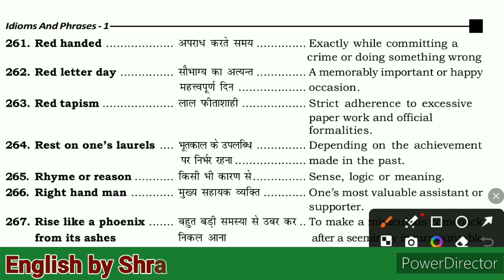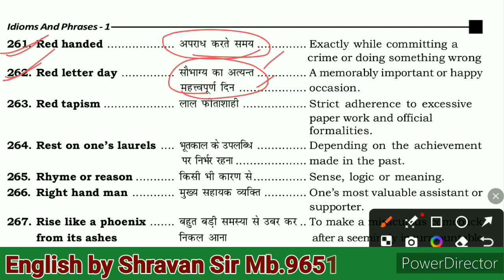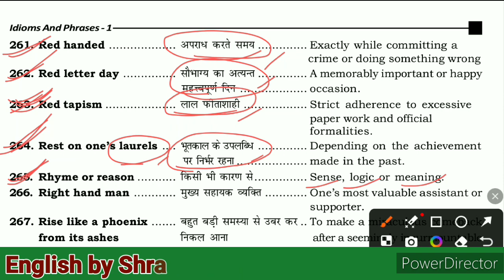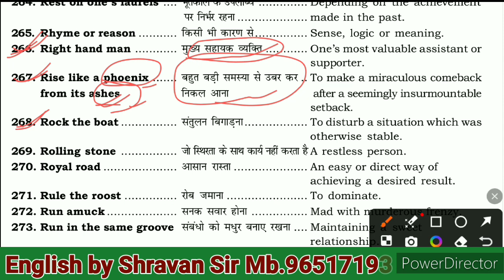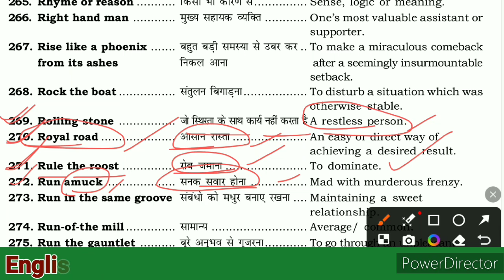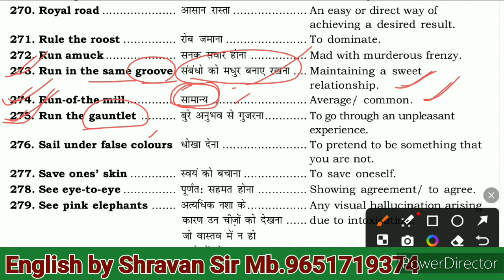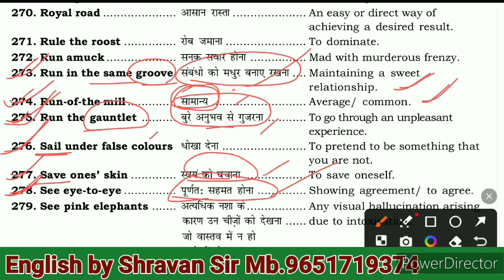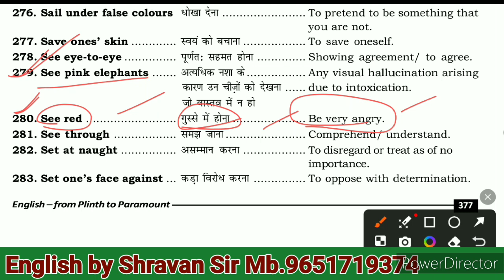Idiom and Phrases @Examrace2//Idiom and Phrases Short Tricks//A to Z English...🔥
this video we discuss about idiom and phrases so that you can get more marks in your exam. It helps all competitive exams and school exam by this video you can learn how to write correct English .

How to know one word substitution

spottingerror English Grammar
A to Z Basic Concepts
idiom and phrases
tricks
spottingerror tricks
# short tricks
Shravan with English
examrace 2
Shravan vlogs
word power